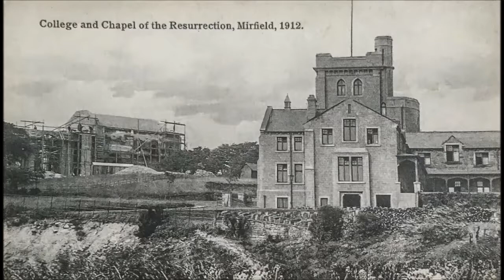Old Mirfield 5 Pics